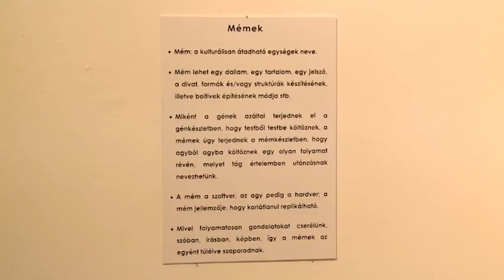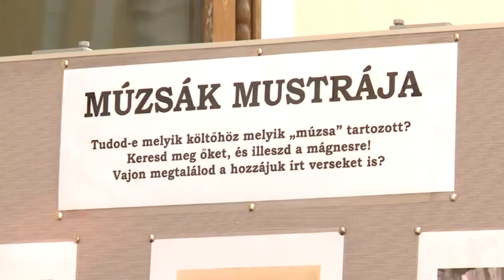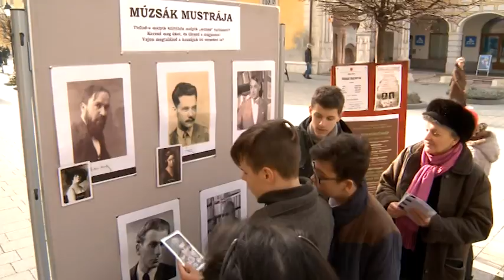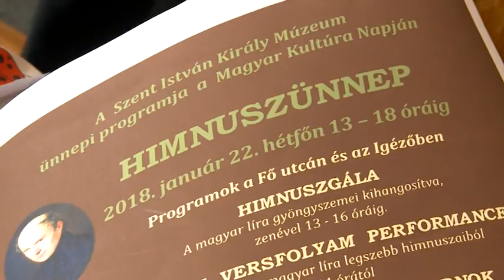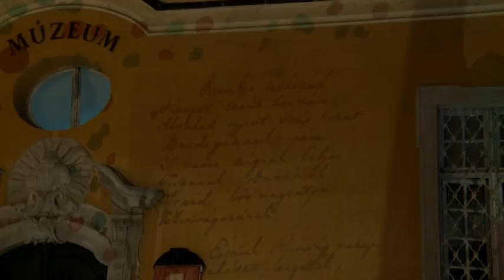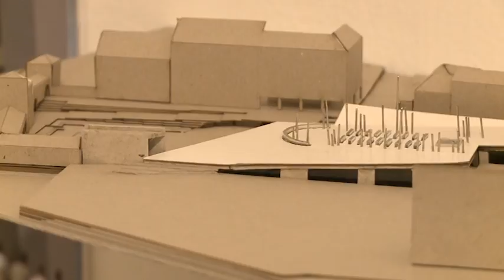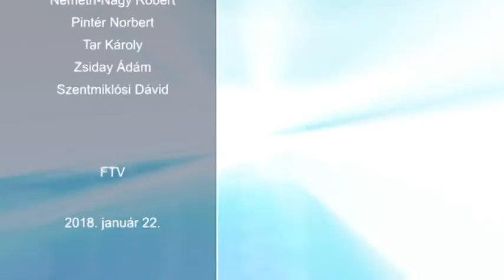180122 Esti Mérleg